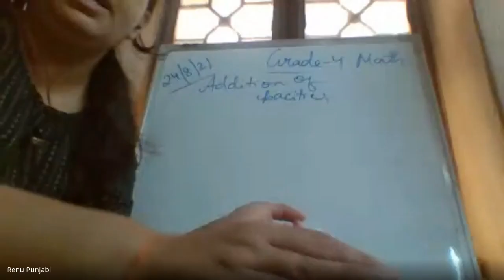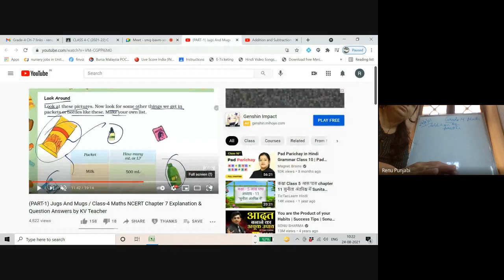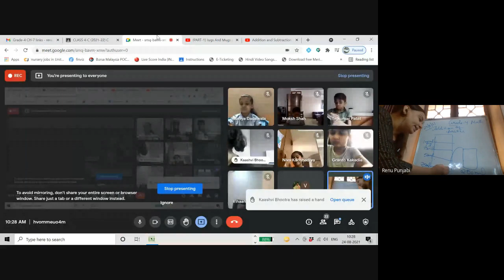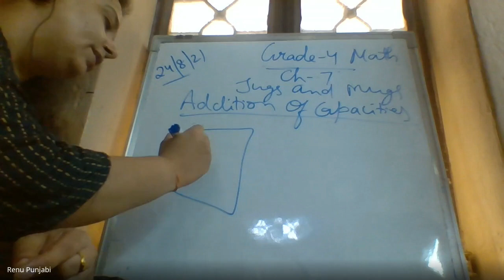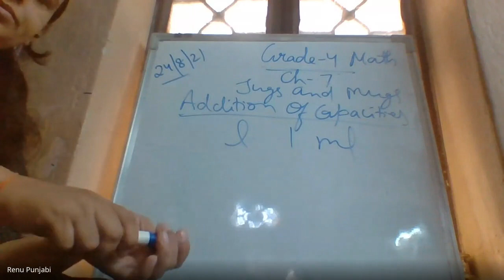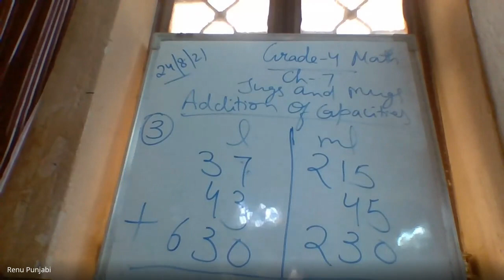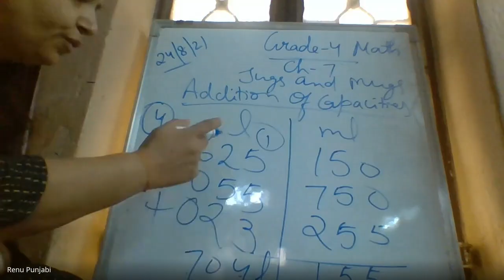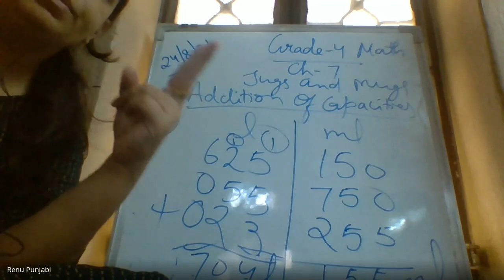Grade-4 C Math Ch-7 Addition of litre and millilitres